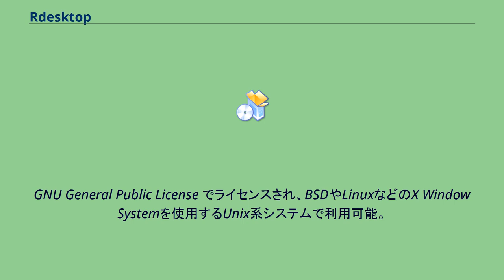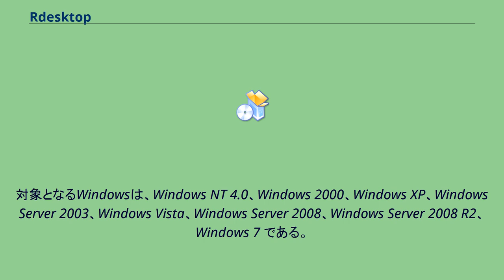Rdesktop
rdesktop は、マイクロソフト独自のRDPプロトコルのフリーかつオープンソースのクライアントである。
GNU General Public License でライセンスされ、BSDやLinuxなどのX Window Systemを使用するUnix系システムで利用可能。
2013年8月現在、rdesktop は RDP 5.2 プロトコルの大部分を実装しており、以下のような部分を含む。
以下の機能などは実装されていない。
リモートデスクトップサービスの動作している Microsoft Windows に接続するのに使われる。
対象となるWindowsは、Windows NT 4.0、Windows 2000、Windows XP、Windows Server 2003、Windows Vista、Windows Server 2008、Windows Server 2008 R2、Windows 7 である。
Linuxベースのシンクライアントでも使われている。
rdesktopプロジェクトは2001年4月にSourceForge.netに移転し、短期間のうちにコミュニティは拡大した。
しかしその後、開発者の入れ替わりがなくなり、rdesktopの開発が滞り始めた。
2011年4月、Linuxの端末サーバとシンクライアントPCを手がけるCendio社のPeter Åstrandがプロジェクトのキックスタートを宣言し、Cendio社がリーダーシップを取ることとなった。
2011年4月18日には、ほぼ3年ぶりとなるバージョンアップがなされた。